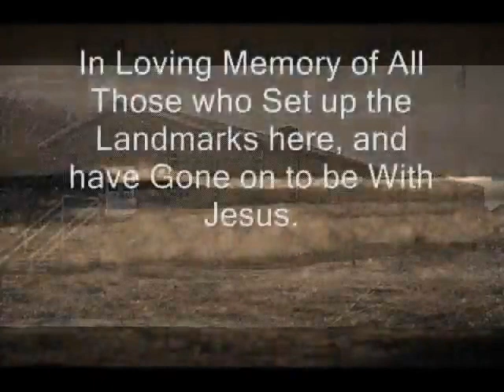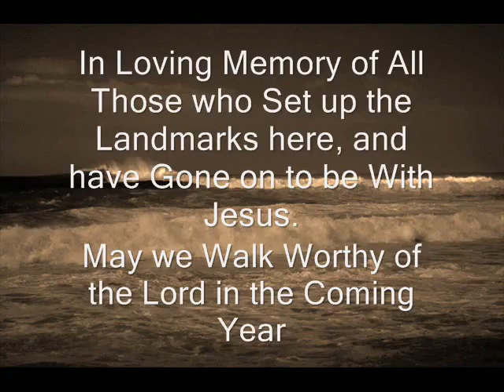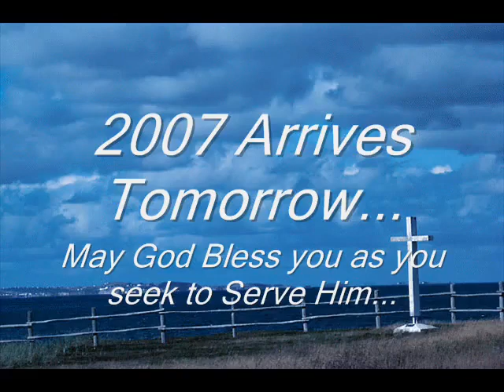You are my hiding place